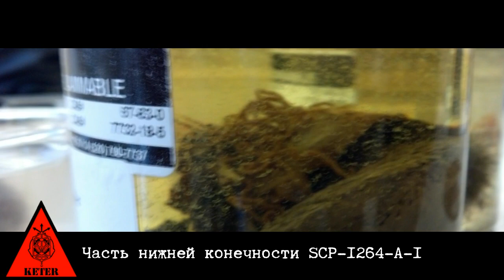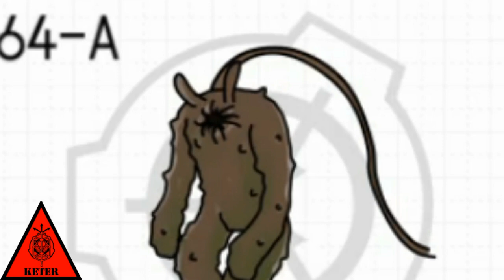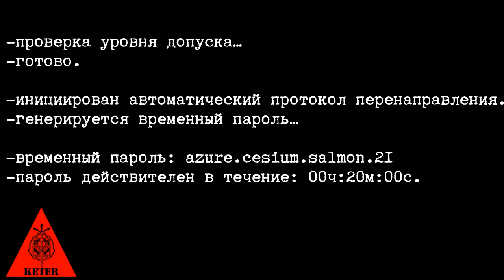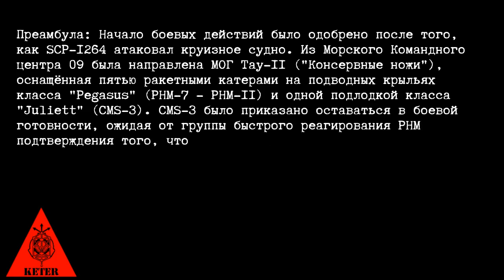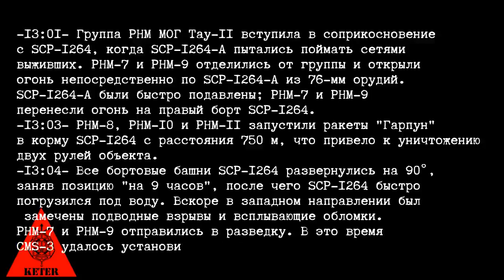SCP-1264 - Воскресшие корабли